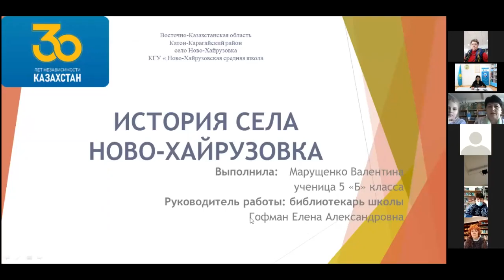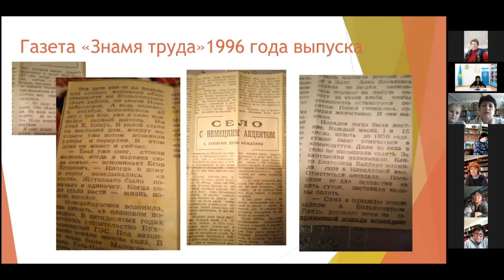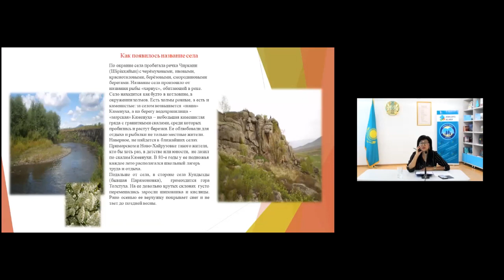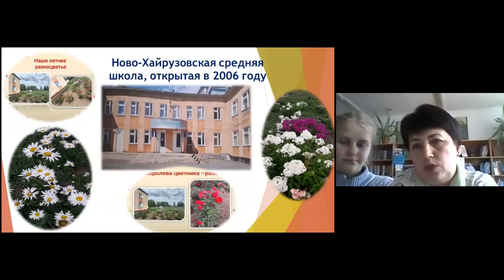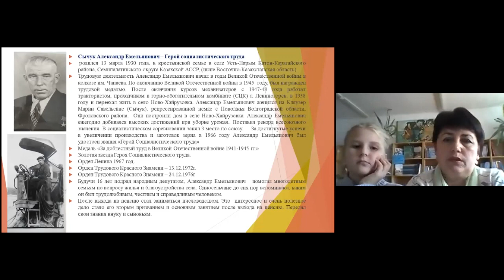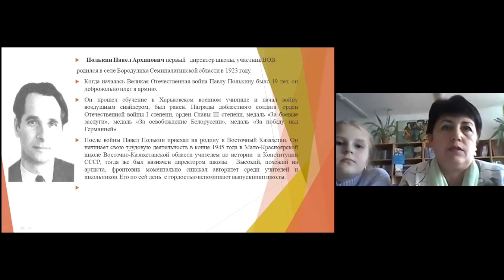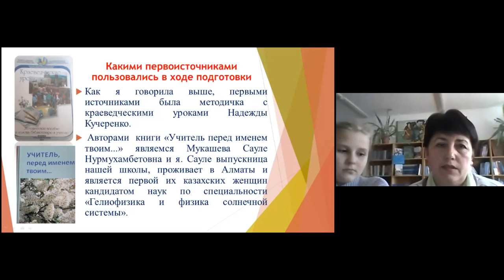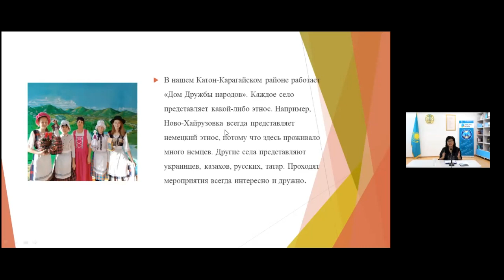"История моего села Ново Хайрузовка": онлайн-встреча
5 октября 2021 г. на платформе ZOOM состоялась онлайн встреча с библиотекарем Гофман Еленой Александровной и ученицей Марущенко Валентиной КГУ «Ново-Хайрузовская средняя школа» Катон-Карагайского района Восточно-Казахстанской области.
Гости встречи рассказали об истории села Ново-Хайрузовки и вызвали интерес к событиям, людям, явлениям своей малой Родины, показали полезность поисковой деятельности и доказали, что именно дружба народов разных национальностей надежная опора села, а также оплот Независимости РК.